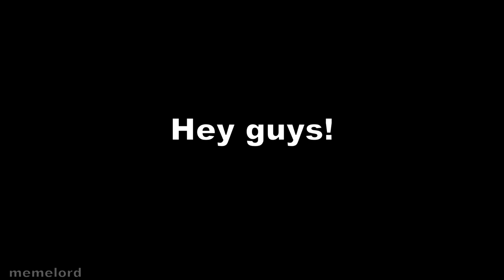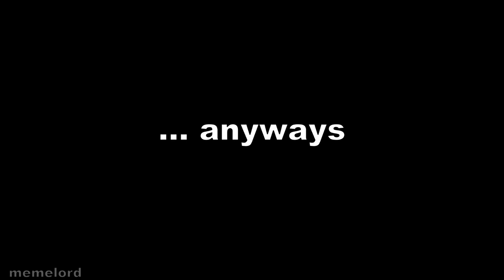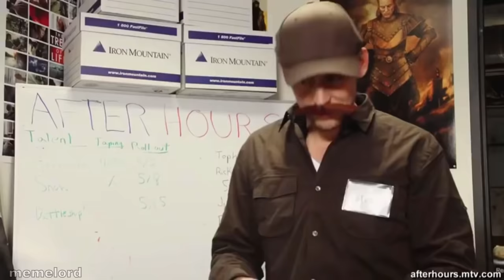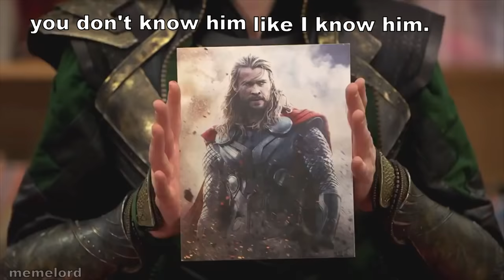tom hiddleston being loki in real life for 15 minutes straight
tom hiddleston being loki in real life for 15 minutes straight / tom hiddleston having loki's personality for 15 minutes straight

* These videos are only for fun and entertainment. Enjoy.